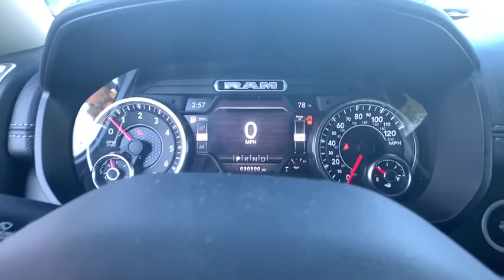2020 Ram 1500 Atlanta, Griffin, McDonough, Fayetteville, Thomaston, GA PE24775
Bright White Clearcoat Used 2020 Ram 1500 available in Atlanta, Georgia at Cronic Nissan. Servicing the Griffin, McDonough, Fayetteville, Thomaston, GA area.

Cronic Nissan
2624 N Expressway